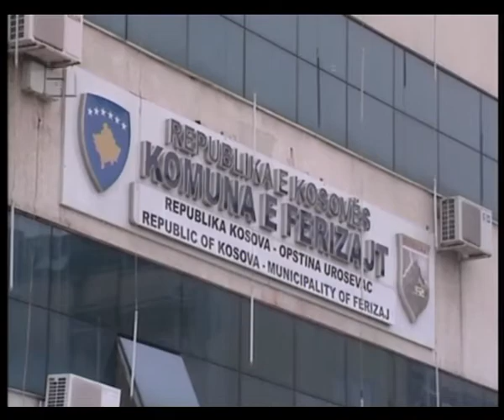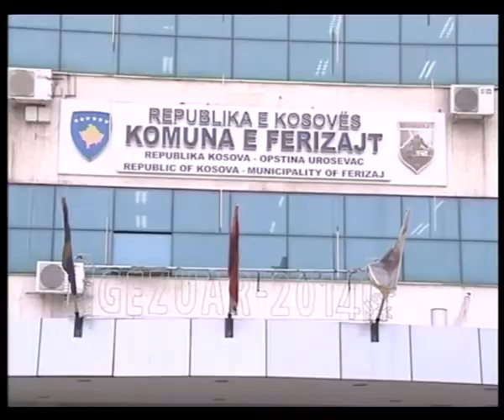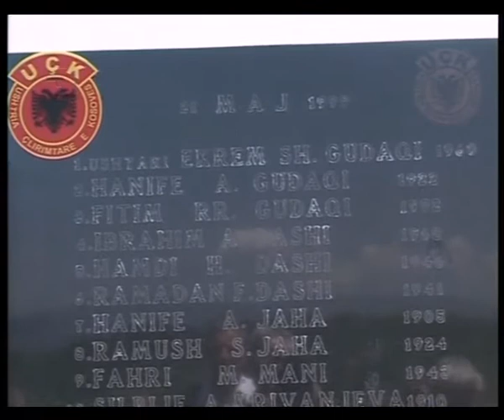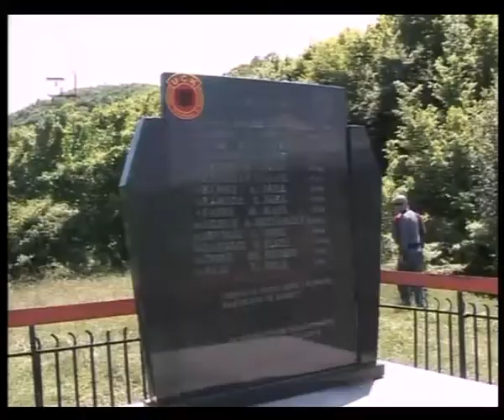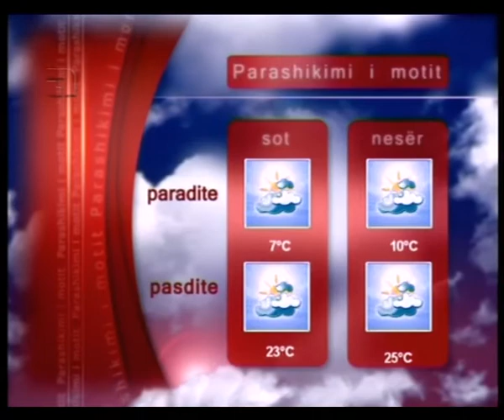LAJMET 21 MAJ 2014